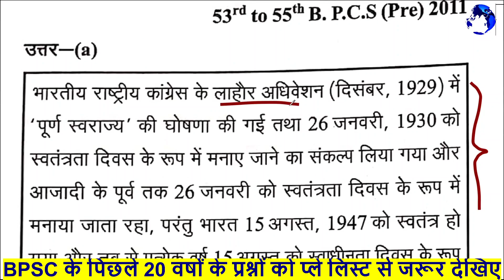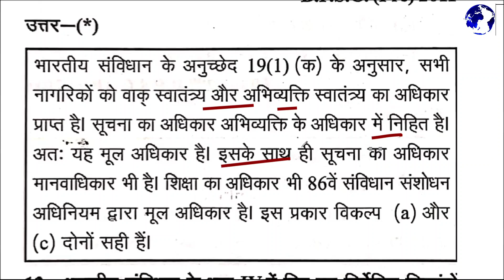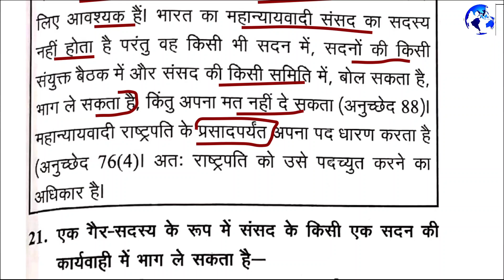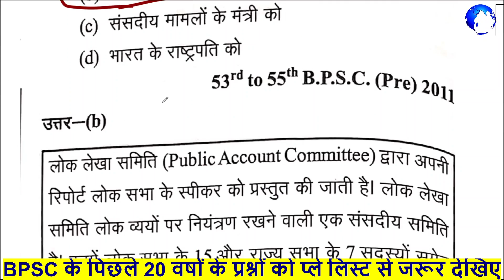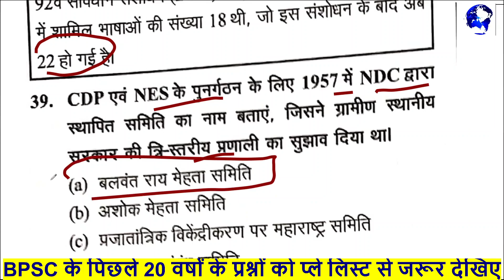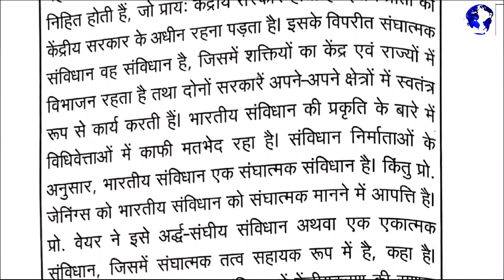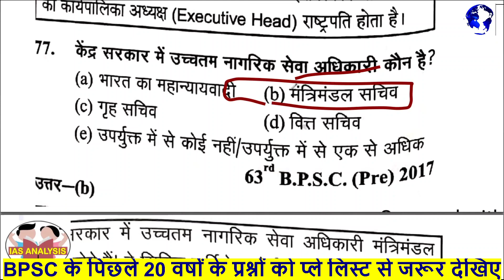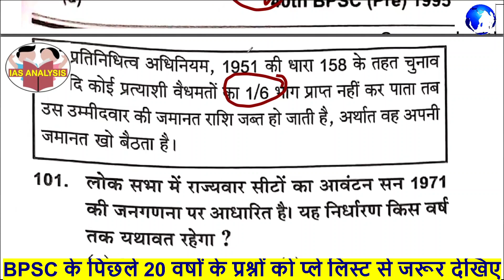BPSC PREVIOUS 20 YEAR QUESTIONS (राजव्यवस्था -1) || Details Analysis के साथ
BPSC Prelims Paper में टॉपिक्स इस प्रकार के हैं –
सामान्य विज्ञान
राष्ट्रीय तथा अंतर्राष्ट्रीय महत्त्व की समसामयिक घटनाएँ
भारत का इतिहास और विशेष रूप से बिहार का इतिहास
सामान्य भूगोल और विशेष रूप से बिहार का प्राकृतिक भूगोल
भारत की राज्यव्यवस्था (polity), भारत की आर्थिक व्यवस्था और स्वतंत्रता के बाद बिहार की अर्थव्यवस्था में क्या-क्या परिवर्तन हुए
भारत का राष्ट्रीय आन्दोलन और इसमें बिहार का क्या योगदान है?
सामान्य योग्यता को जाँचने वाले प्रश्न भी सम्मिलित होंगे.